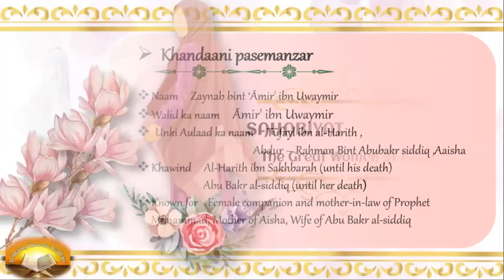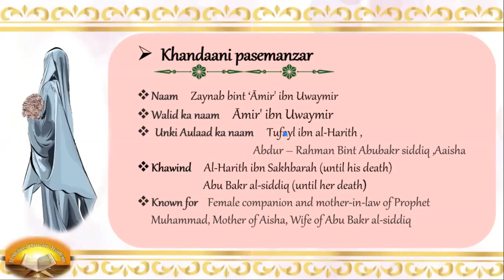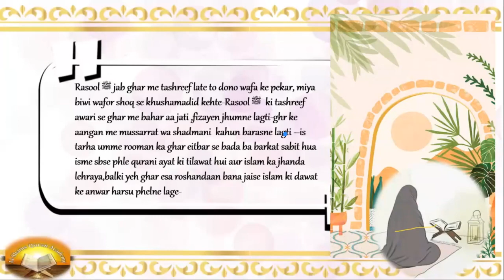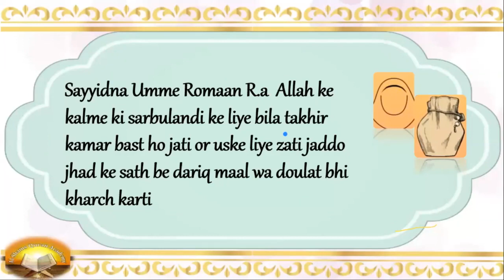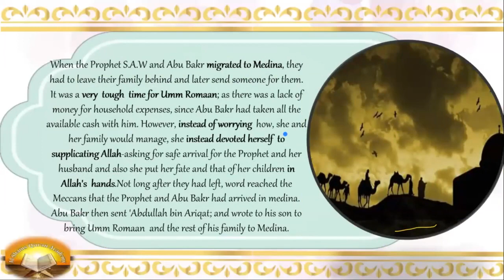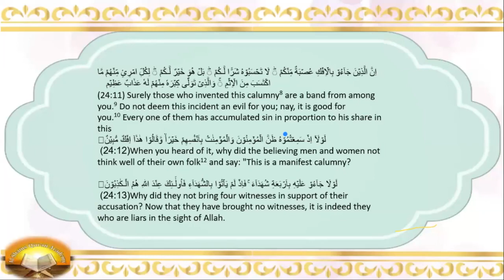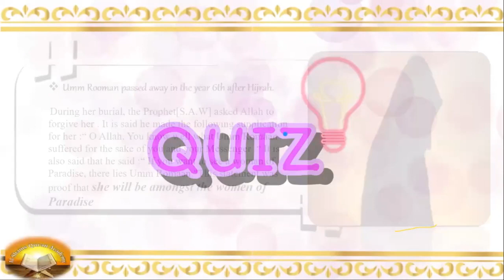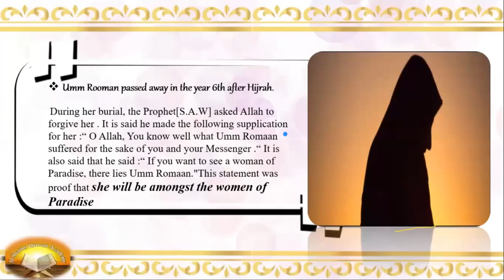Umm-e- Roman (Mother of Ayesha R.A)Sahabiyat| Episode 3 | The Great Woman In Islam | By Zubeena Naaz